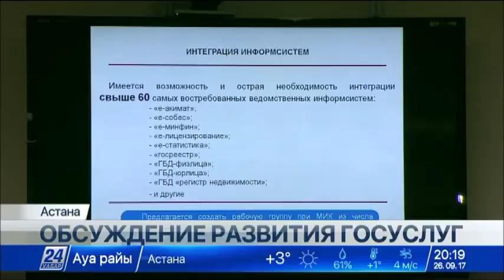С апреля 2016 года в стране выявлен 21 факт коррупции в сфере госуслуг